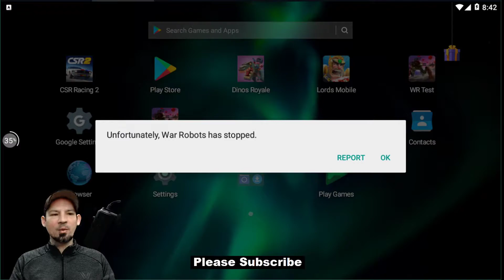Clash of the crash, the skirmish and some fun, War robots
My new channel shane and lightnings wacky world

Awesome War robots game play videos, Weapon and Robot Reviews, test server footage and I will try to keep you up to date with the latest info.

Here is a link to my CSR2 Racing you tube channel, if you happen to play that game you can learn all about it here, how to play, how to turn your cars, shift patterns for different cars and all kinds of good stuff